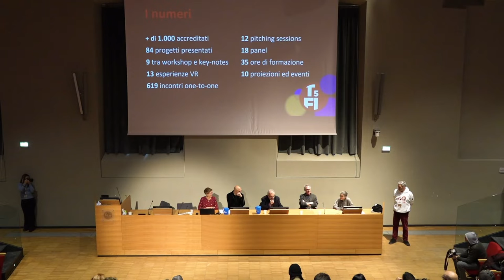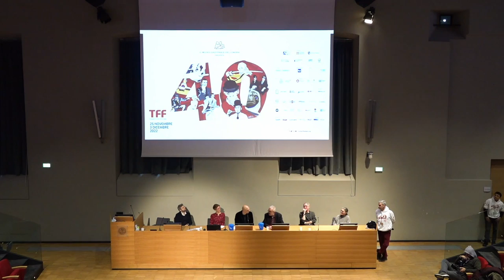CS Torino Film Industry